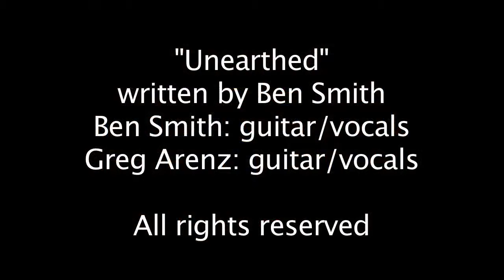UNEARTHED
Madison, Wisconsin based Lost Highway Allstars perform an original by Ben Smith titled "Unearthed." The Lost Highway Allstars are Ben Smith and Greg Arenz plus other Madison area musicians. They perform a mix of originals and other "Americana" style songs. They perform the first Wednesday of every month at the Up North in Madison.